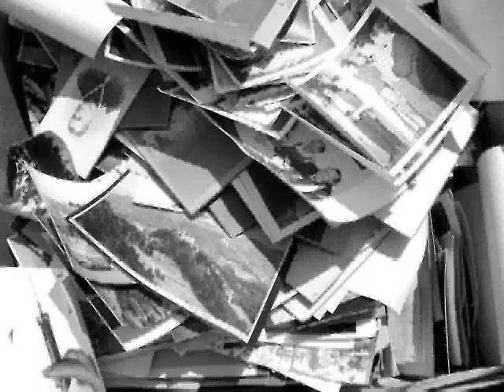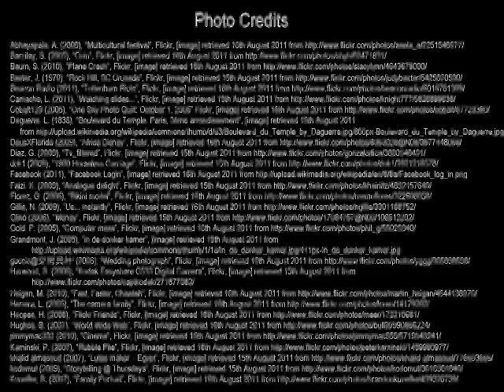Web 207 - RWMC - Charree B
Storytelling is a vital part of human society.

Throughout history, we have used the latest advances in technology to change the way that we interact with each other. The invention of photography was no different.

With the digitisation of the photographic industry, and the convergence of different technologies, the 21st century has seen a rapid change in the way that people relate to one another. We no longer have to be restricted in the times and places that we can interact with others.

The Internet, social networks and ubiquitous camera technology combine to allow us to record our lives and share them with anybody, at any time. What effect this will have on human relationships is still unclear, but if history is anything to go by, we'll make it through quite well.

Images used under Creative Commons licences.
Refer to the credits for details.

Additional references:
Ceram, C. (1965) Archaeology of the Cinema, New York: Harcourt Brace & World Inc.
Cox, A. (2008) "Flickr: A case study of Web 2.0", Aslib Proceedings, vol 60, no 5, pp 493-516
Daguerre, L. (1837) Intérieur d'un Cabinet Curiosité, [daguerrotype]
Holmes, O. (1980) "The Stereoscope and the Stereograph" in Alan Trachtenberg, Classic Essays on Photography, New Haven: Leete's Island Books
Niépce, J. (1827) View from a window at Gras, [heliograph]
van Dijck, J. (2008) "Digital photography: Communication, identity, memory", Visual Communication, vol 7, no 1, pp 57-76